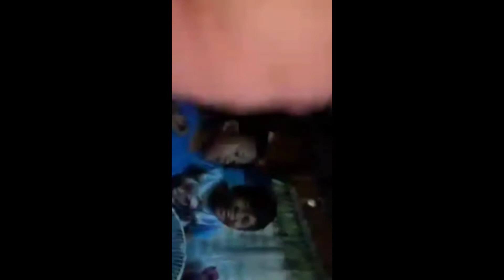Ang saya ng mga bata kasama ang bunso ko salamat sa inyo kids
Happy moments of my daughter while playing together with all the relatives after the funeral of her grand mother.Arnold Tv